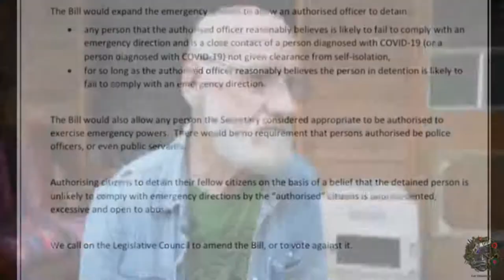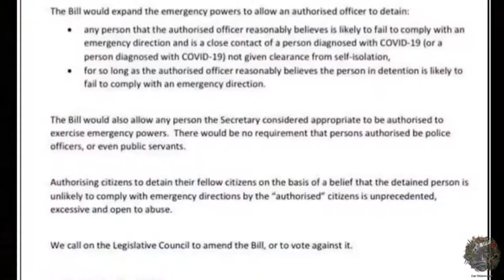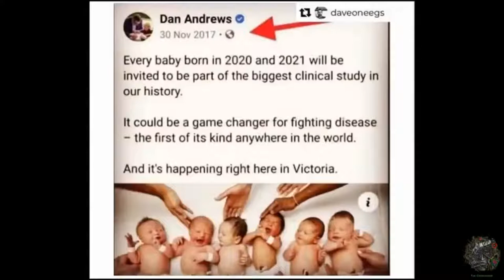Max Igan & Gunham Badi Jakamara – Part 2 The relationship between the Crowhouse & Nightcap